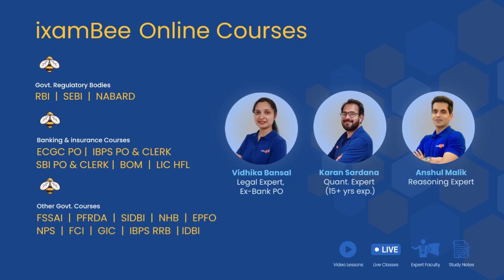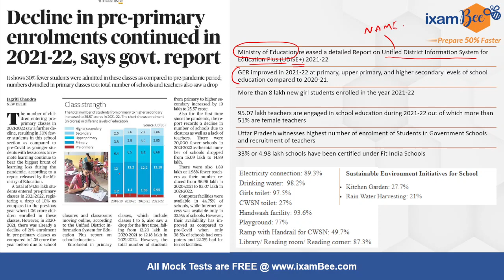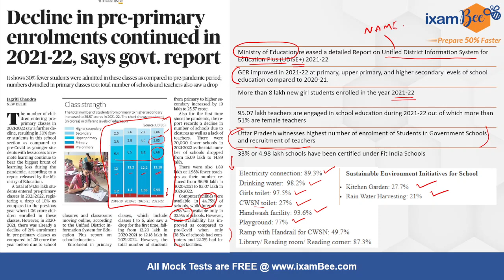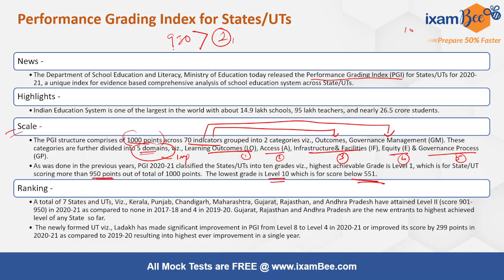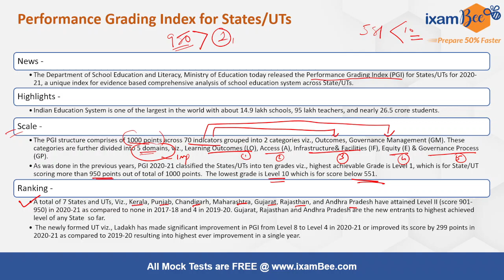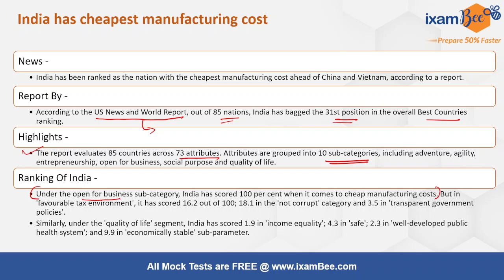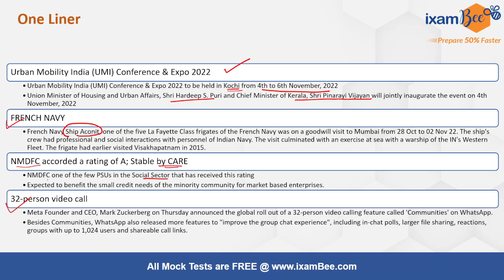4 November 2022 | Weekly Current Affairs in Hindi & English | Most Imp Current Affairs 2022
👉Pin the answer in the comment section :
1. Who is the chairman of CCI?

we will get back to you soon